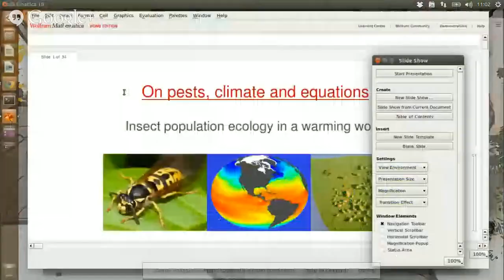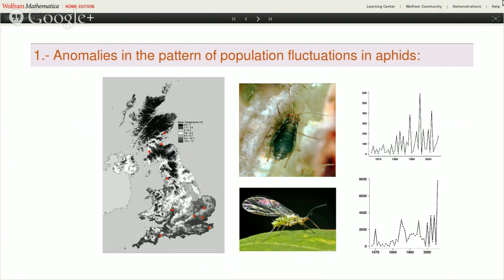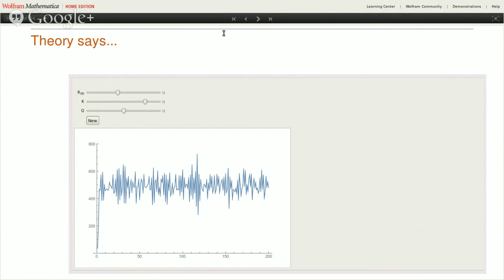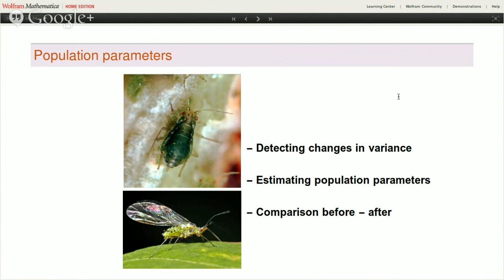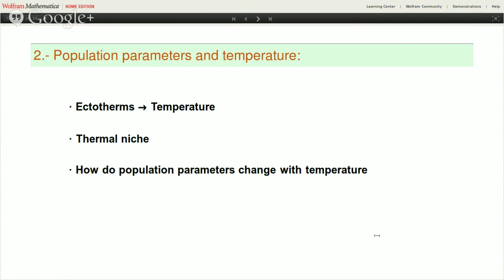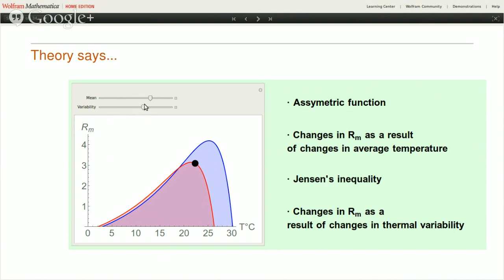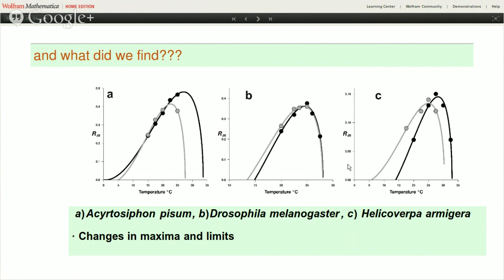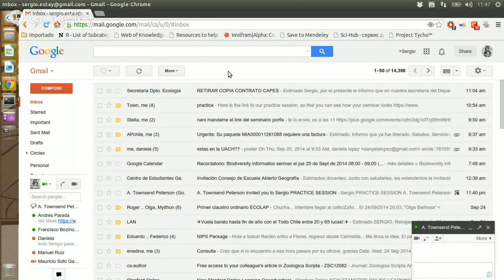7th Global Online Seminar in Biodiversity Informatics: Sergio Estay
Title: On Pests, Climate and Equations: Insect Population Ecology in a Warming World

Sergio is a professor at the Universidad Austral de Chile, in Valdivia, Chile, and is a mathematical ecologist who works on invasive species, particularly those that become agricultural pests.